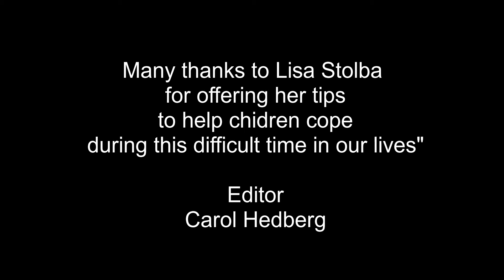ADVICE FROM THE PROS Helping Kids Cope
Veteran educator Lisa Stolba offers parents great tips on how to help kids under stress, especially during the coronavirus pandemic.